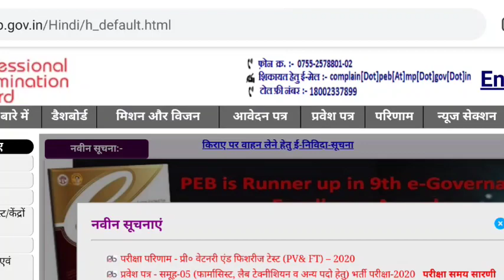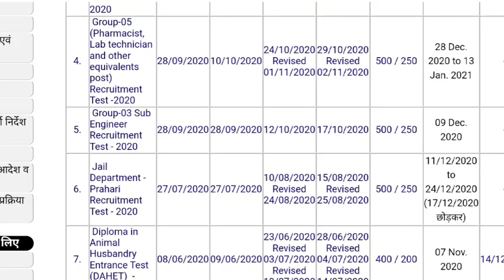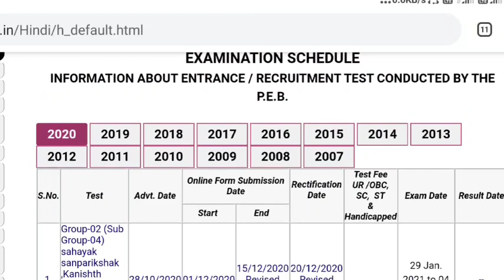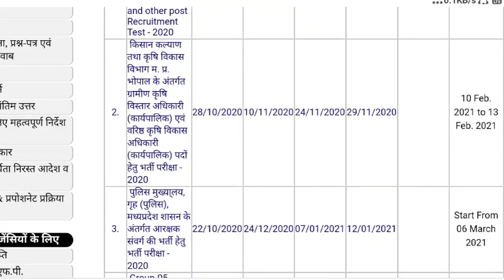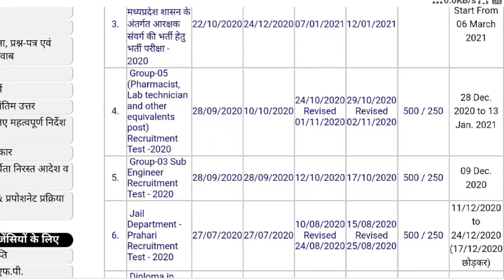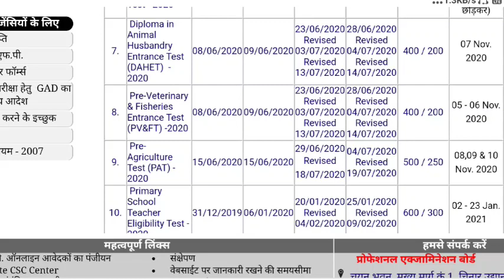MP TET VARG 3 EXAM DATE 📝 || क्या कहा PEB ने..? ☎️📞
इस वीडियो में हम जानेंगे की आखिर कब हो सकता है वर्ग -3 का एग्जाम इसकी संभावित तिथि क्या होगी...

MP TET VARG 3 EXAM DATE 2020

👉 गणित शिक्षाशास्त्र/Math's Pedagogy TOP -100

👉पर्यावरण/Environment practice set

👉mp tet_varg_3 pedagogy 2000 questions

बाल विकास एवं शिक्षा शास्त्र प्रेक्टिस सेट